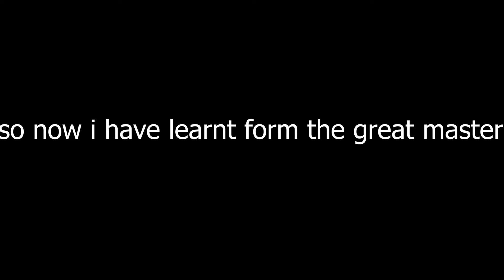pr against symeria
hahaha i like your funny words magic man